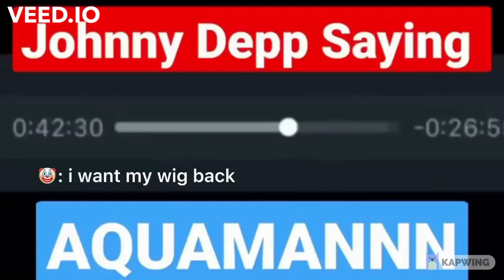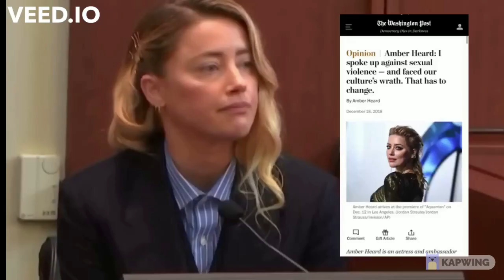Amber Heard trial funniest moments in court!!